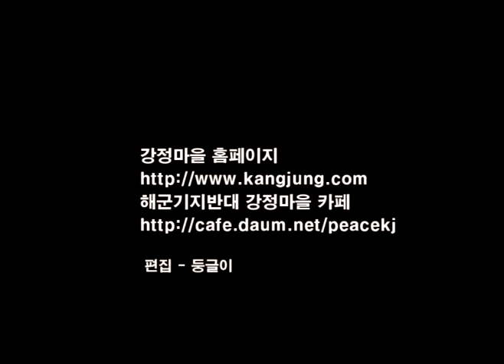돌고래, 오탁방지막과의 사투